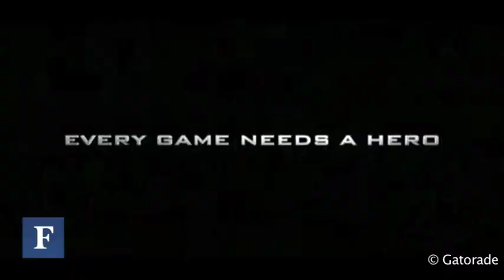Gatorade's Lessons Learned And The Road Ahead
Sarah Robb O'Hagan on reinventing the business.